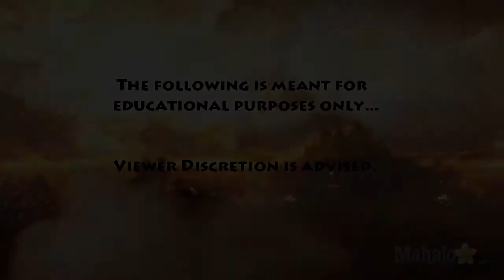Kingdoms of Amalur: Reckoning Walkthrough - 55 The Unquiet Bride Pt 3 and Shardfall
If you're on the fence about buying this, need help with a certain quest or just want to see how someone else plays the game, watch this epic 82-part video walkthrough of Kingdoms of Amalur: Reckoning.